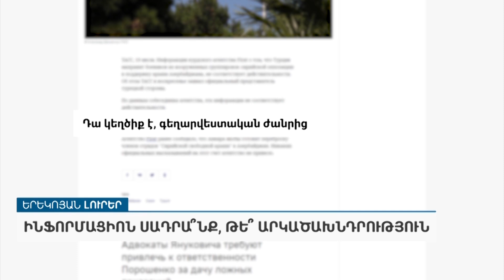Ի՞նչ դաս քաղեց Թուրքիան հայ–ադրբեջանական վերջին ռազմական գործողությունից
«ԱրմՆյուզը» հեռուստատեսությամբ՝